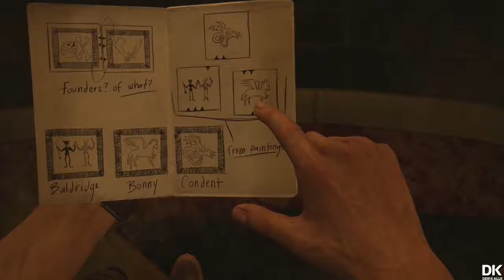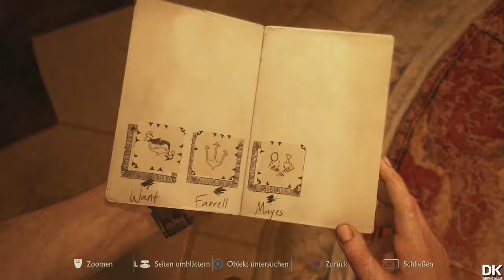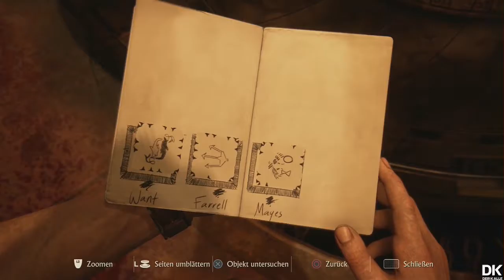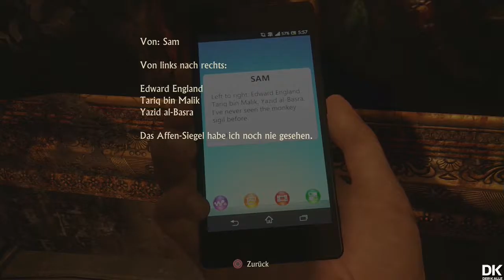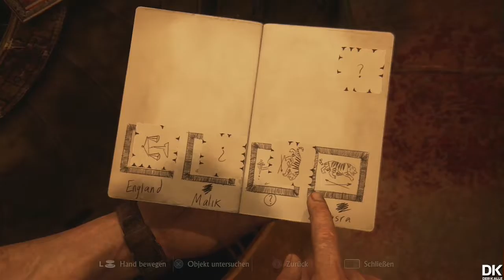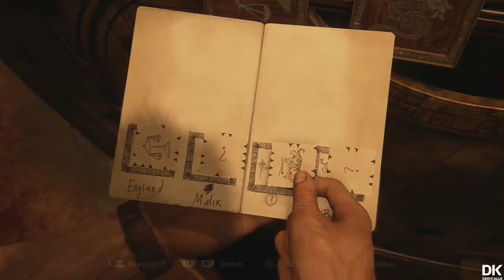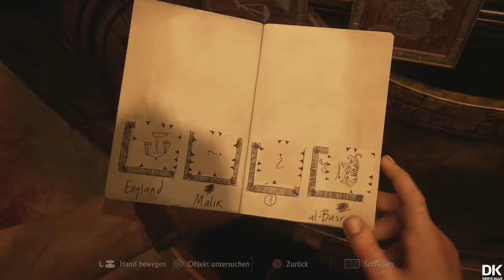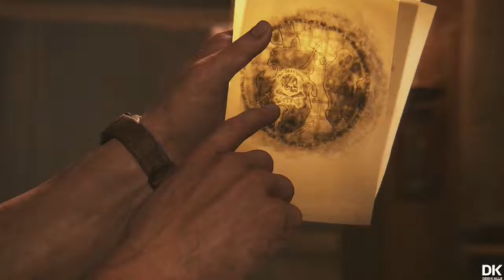Let's Play UNCHARTED 4 | #24 Piraten-Rätsel und GPS... | Deutsch | HD